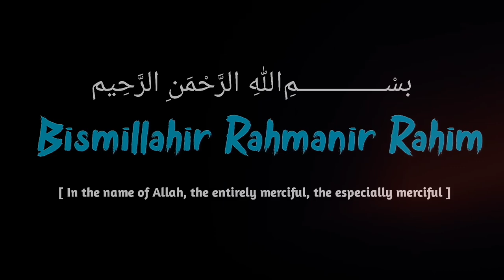y2mate com Hazrat MOHAMMAD ﷺ Ki Bhook Ka Waqia Very Emotional Bayan Maulana Tariq Jameel #